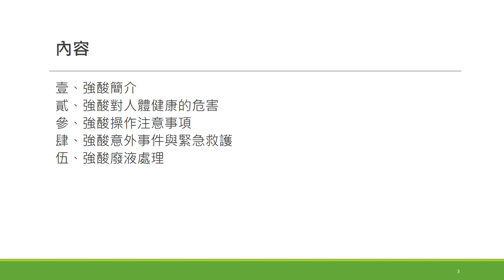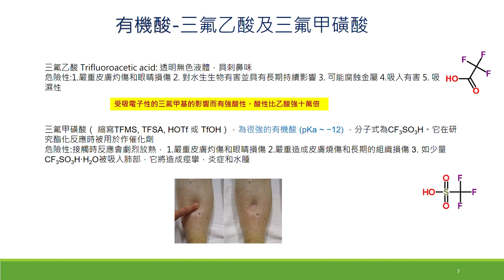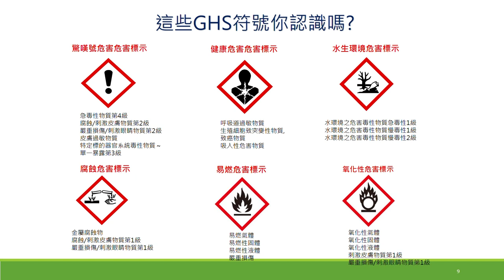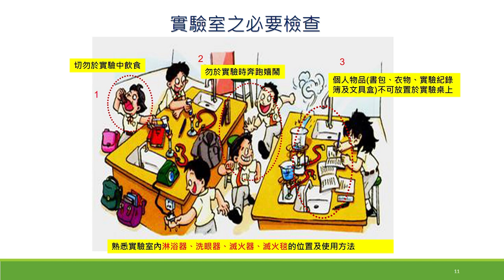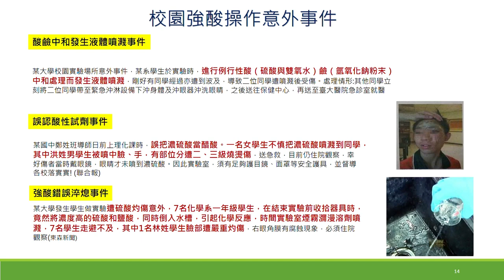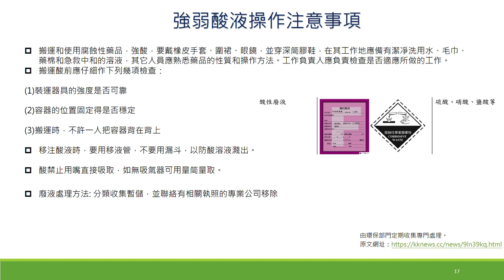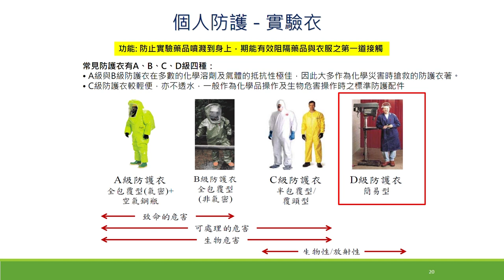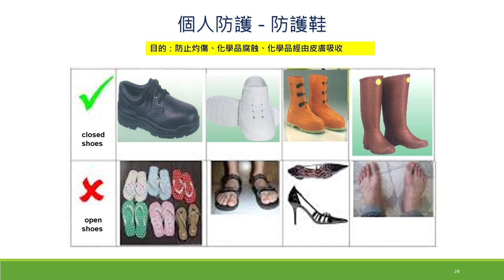化學實驗室強酸的危害與注意事項《實驗室化學安全教材》系列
認識危害就不危險，許多化學灼傷意外都有機會避免和妥善應變而降低傷害。為了提高在實驗室使用酸性試劑時的安全意識，本影片教材介紹了常見酸性試劑之特性、差異與危險性，並帶領認識危害標示，以及清楚地說明廢液處理與緊急救護方式。

00:00 影片開始
00:23 強酸簡介
07:31 強酸對人體健康的危害
09:59 強酸操作注意事項
14:05 強酸意外事件與緊急救護
18:41 強酸廢液處理

本會感謝以下個人與單位的貢獻：
編撰人：杜秀中
經費補助：行政院環境保護署毒物及化學物質局

歡迎參考化學會網站的實驗室化學安全相關資源整理

推薦影片與延伸閱讀：

2021 全國化學實驗課程設計線上交流會｜疫情下的線上實驗課程設計、透過課程設計培養學生的實驗動機與能力
《大學化學實驗課程設計與線上教學》專刊──《臺灣化學教育》第四十八期
《疫情下線上化學實驗和探究與實作課程》專刊──《臺灣化學教育》第五十期
《大學普通化學實驗室規劃與實驗課程》專刊──《臺灣化學教育》第五十一期

本著作係採用「創用 CC 姓名標示-非商業性-相同方式分享 4.0 國際授權條款」授權。

歡迎使用本會製作之教材，本會已力求製作內容之準確性及完整性，但內容如有遺漏或錯誤，本會將不承擔任何賠償責任。教材內容更新時，不另行通知。對使用本影片內容而引致任何損害所造成的損失，包括但不限於利潤、商譽、使用、資料損失或其他無形損失，本會不承擔任何直接、間接、附帶、特別、衍生性或懲罰性賠償。